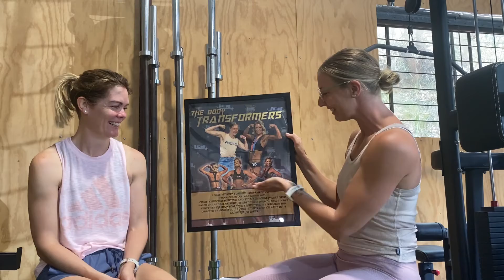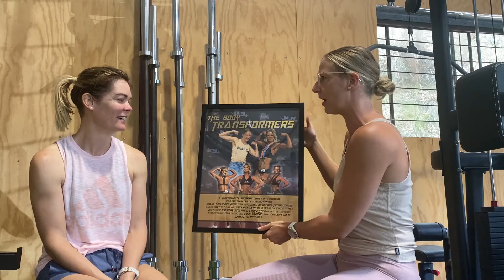Stepping Up On Stage with Bindi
Today I interviewed the amazing Bindi about her massive goal of stepping up on stage and the journey to get there.

As a business owner and mum of two, she shares her struggles and obstacles as well as what she has learnt along the way including the need to invest in yourself, the importance of building sustainable nutrition habits, the role sleep and stress have on the body and the need for support in your life.

This was a light and fun chat that includes snippets of motherhood and the associated ‘mum guilt’, how to juggle all the balls and acknowledging we are in the drivers seat of our lives.

Your going to love it!